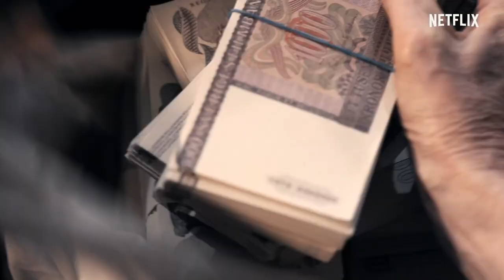Clark Limited Series Teaser | Rotten Tomatoes TV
Check out the new Clark Limited Series Teaser starring Bill Skarsgård!

US Air Date: Coming Soon
Starring: Bill Skarsgård, Adam Lundgren, Sandra Ilar
Network: Netflix
Synopsis: The fictional drama series Clark follows the man behind the expression “The Stockholm syndrome” on his life journey as he fooled all of Sweden to fall in love with him, despite several counts of drug trafficking, attempted murder, assault, theft and dozens of bank robberies. Based on the truths and lies revealed in Clark Olofsson’s autobiography and directed by Jonas Åkerlund, the series provides a fictional take on one of the most controversial personalities in contemporary Swedish history.